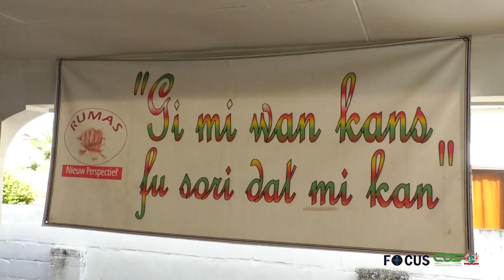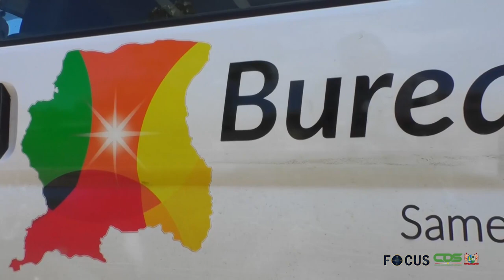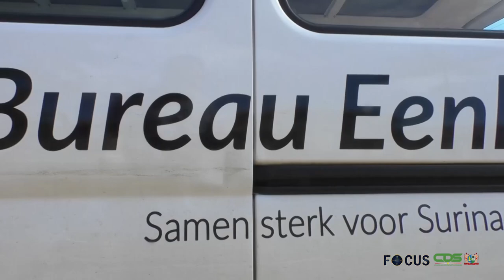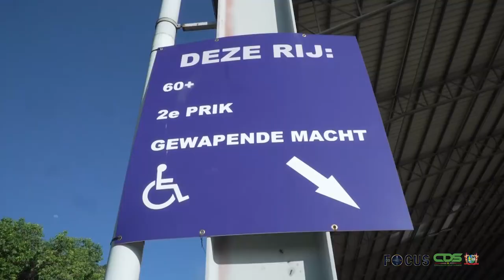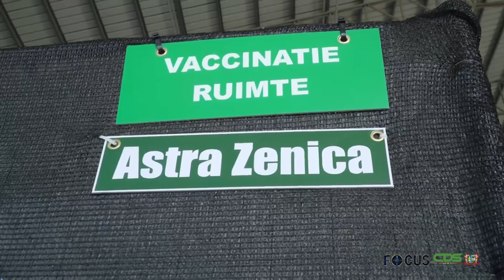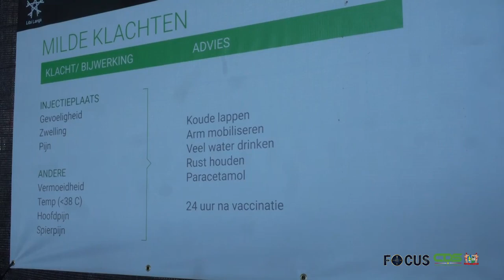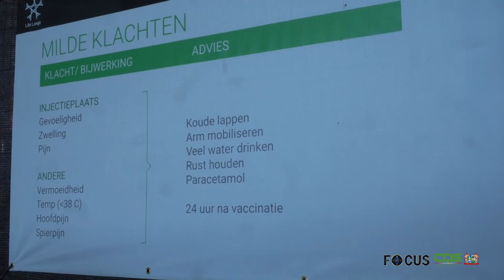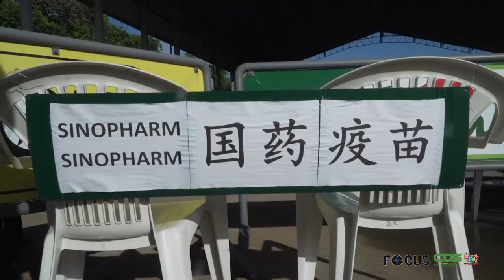FOCUS AFLEVERING 582, DD 28 JULI 2021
In Focus aflevering 582 worden de volgende onderwerpen belicht :
- Regering gaat voor breed gedragen financial inclusion
- Stichting RUMAS ontvangt noodhulppakketten
- Directeur Communicatie Dienst volledig gevaccineerd
- Suriname bereidt zich voor op toetreding tot United Nations Convention Against Corruption
- Twijfels om te vaccineren, Laat u zich informeren